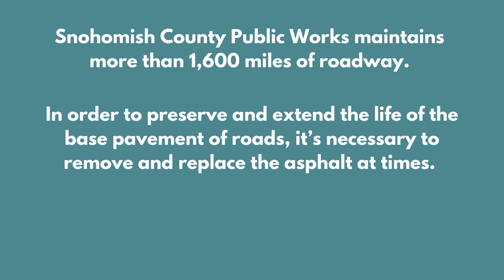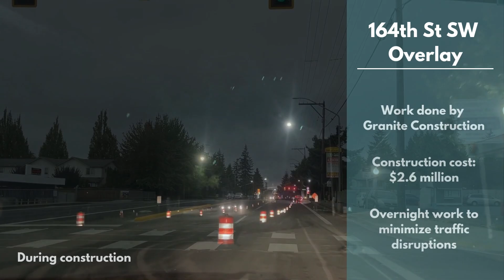Project overview: 164th St SW Overlay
Snohomish County Public Works performed an asphalt overlay of 164th St SW, from Ash Way to Spruce Way, during summer 2024. Watch how the corridor changes during construction.